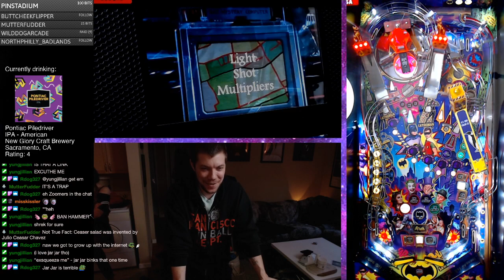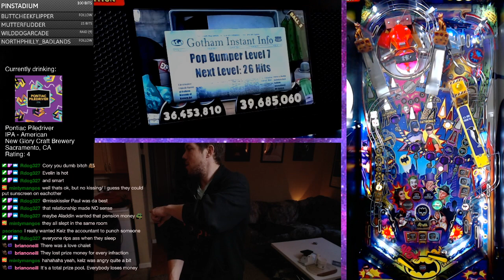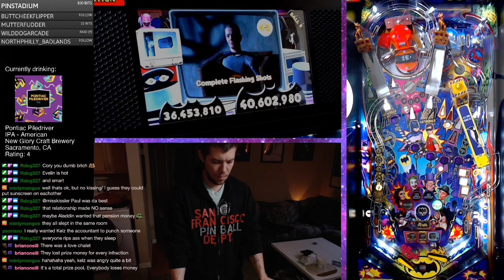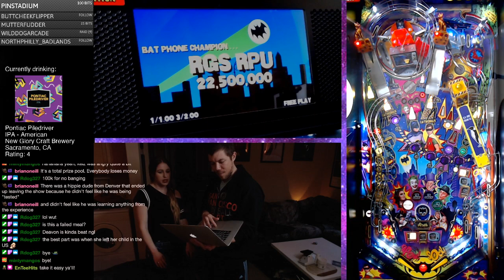Episode 26: Hump day high scores on Batman 66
Setting a few high scores!

▶What is pinbull_pitball?
pinbull_pitball is an exciting live pinball show that broadcasts Wednesdays and Saturdays on Twitch. We feature only the best pinball machines in existence; we also play cool tunes, try new beers, and occasionally prep food on stream too!

▶When and where is the live show?
Check it out on Wednesdays and Saturdays at 6 PM Pacific